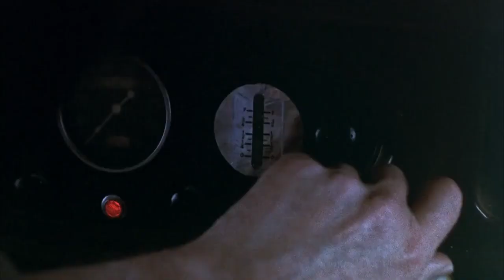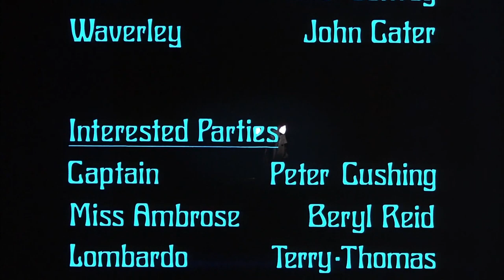EL RETORNO DEL DR PHIBES (1972) - Película Completa Español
El doctor Phibes se dirige a Egipto con su ayudante y el cadáver de su esposa a quien intenta resucitar. Para llevar a cabo este plan recurre a algunos trucos diabólicos.
Fecha de estreno: julio de 1972 (Estados Unidos)
Director: Robert Fuest
Saga: Dr. Phibes